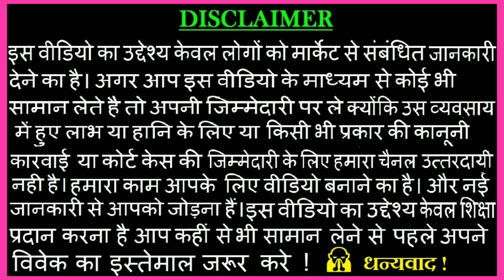Lockdown खत्म | New Fancy Jewellery | Cosmetic Wholesale Market Sadar Bazar | Cosmetic Delhi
Name :- Sudhir Cosmetic Wale

Address - Shop No -27/44, Qutub Road Chowk Sadar Bazar Delhi

Thnku 🙏🙏🙏